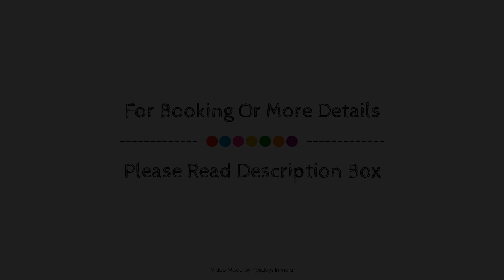Hotel On the Rocks, Mahabaleshwar, India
About Property:
OYO 9850 Hotel On the Rocks is a popular choice amongst travelers in Mahabaleshwar, whether exploring or just passing through. The property offers guests a range of services and amenities designed to provide comfort and convenience. Daily housekeeping, 24-hour front desk, room service are there for guest's enjoyment. Comfortable guestrooms ensure a good night's sleep with some rooms featuring facilities such as towels, fan, television, toiletries. The property offers various recreational opportunities. Friendly staff, great facilities, and close proximity to all that Mahabaleshwar has to offer are three great reasons you should stay at OYO 9850 Hotel On the Rocks.
Searching For
1. Hotel On the Rocks - Mahabaleshwar
2. Hotel On the Rocks - Mahabaleshwar Virtual Tour
3. Hotel On the Rocks - Mahabaleshwar Rooms
4. Hotel On the Rocks - Mahabaleshwar Amenities
5. Hotel On the Rocks - Mahabaleshwar Videos
6. Hotel On the Rocks - Mahabaleshwar Offers
7. Hotel On the Rocks - Mahabaleshwar Deals
Audio Credit:
Track Title: Blank Slate
Artist: VYEN